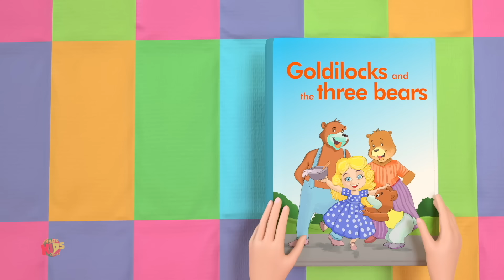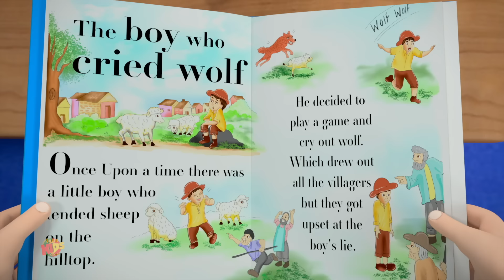Três ursinhos história de desenho animado divertida e canção infantil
Assista nossa coleção de canções infantis populares da Little Treehouse Portuguese.